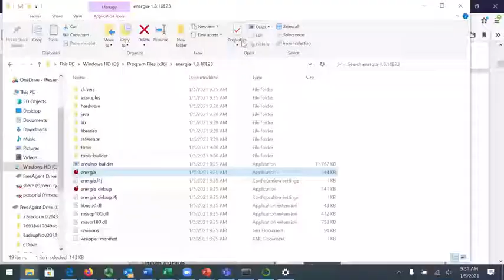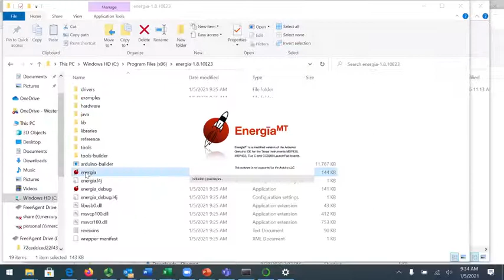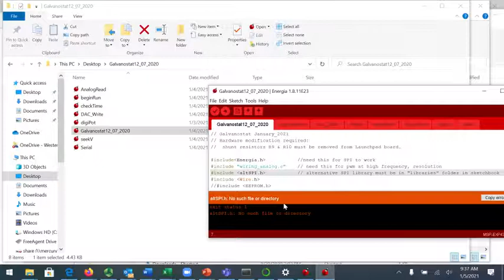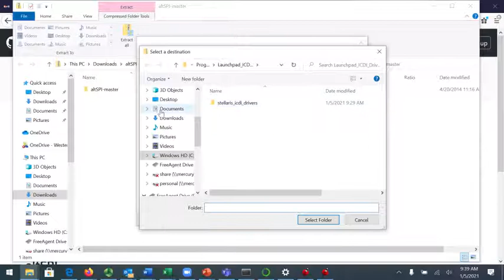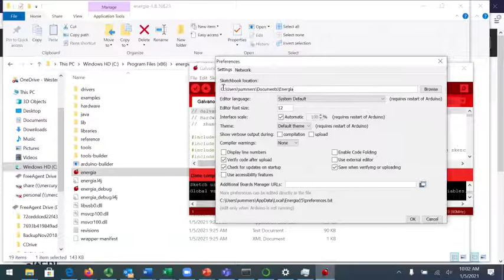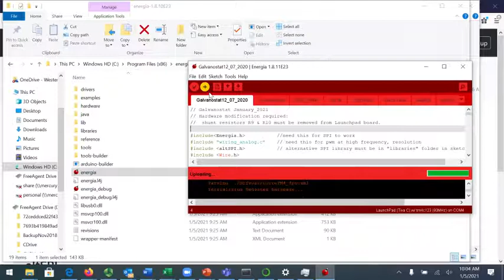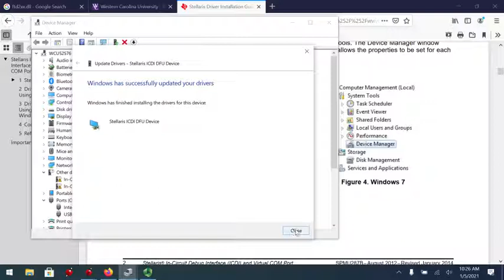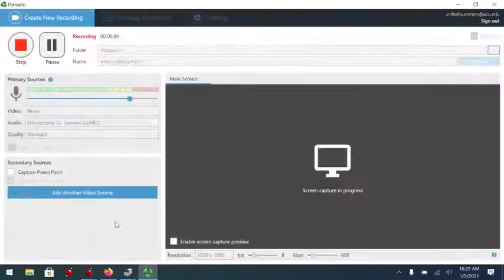Setting up Energia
Installing the program Energia on a windows computer to modify and upload firmware to Tiva C Launchpad development boards